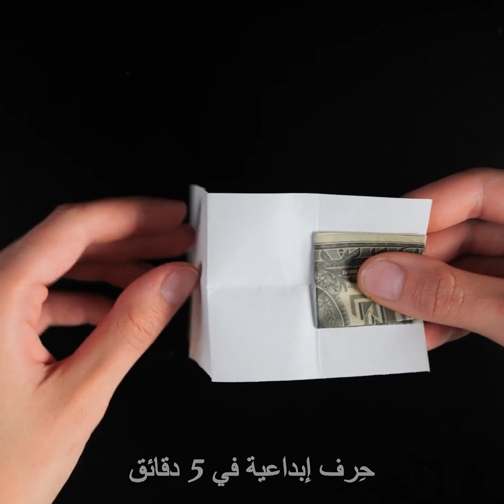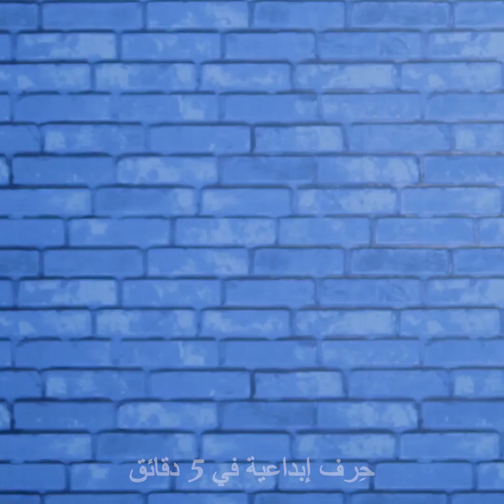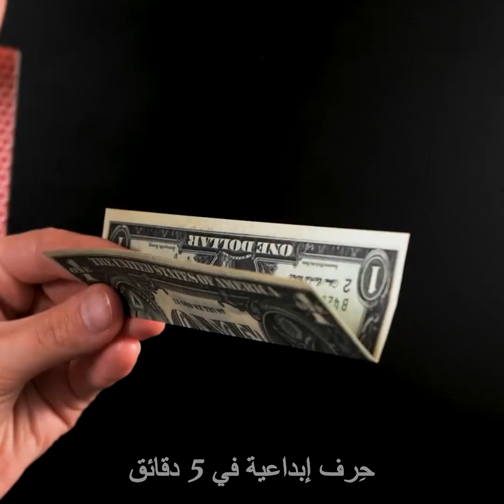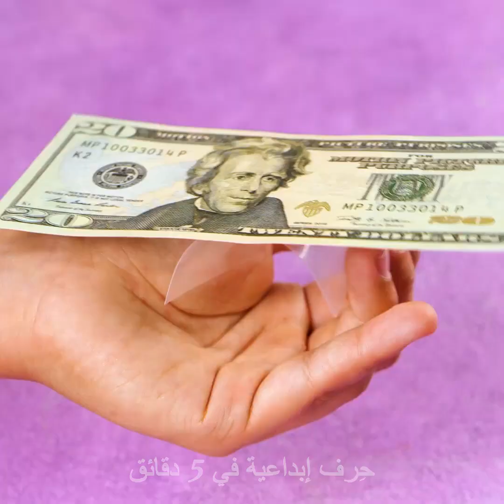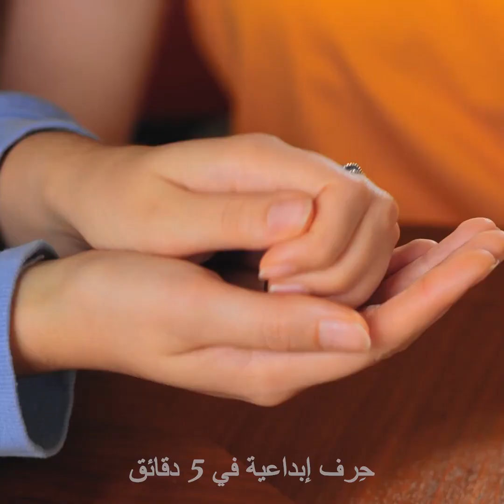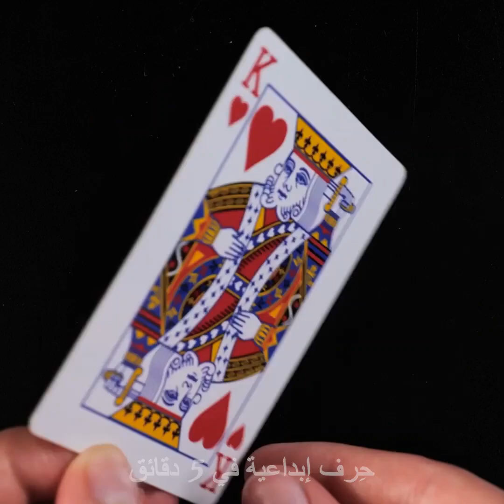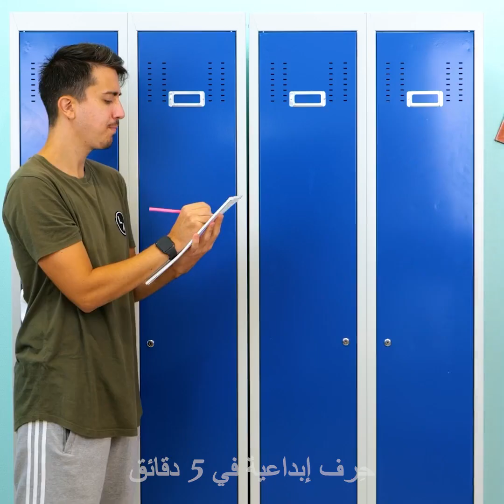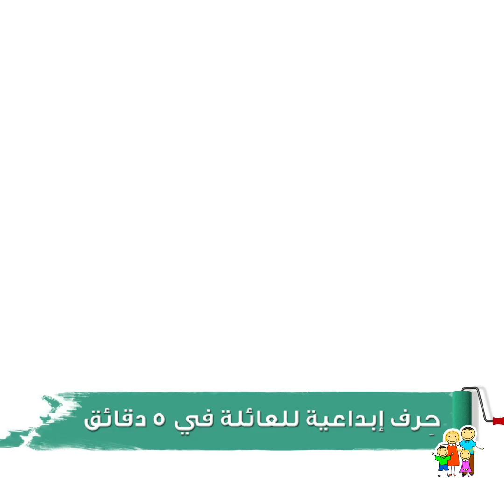تجارب سحرية يجب أن تجربها بنفسك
00:00 سلايم معدني
00:35 خدع سحرية بسيطة
04:59 كشف أسرار حيل سحرية شهيرة